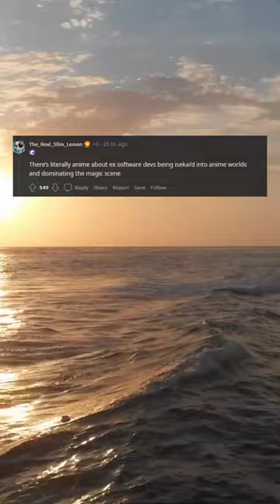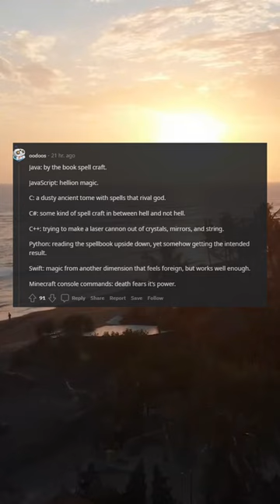Don’t question it